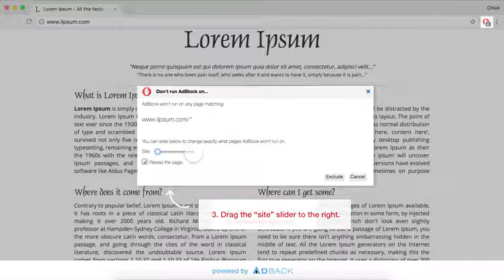AdBack Tutorial: How to deactivate your adblocker on spotify.com?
How to deactivate AdBlock on spotify.com?

1- Click on the adblock icon on your browser
2- Click on «don’t run on pages on this domain»
3- Drag the «site» slider to the right
4- Click on «exclude» to whitelist the site
5- The site is whitelisted. Reload the page.

If you have Adblock Plus:
1- Click on the Adblock Plus icon on your browser
2- Click on «Activate on this website»
3- The site is whitelisted. Reload the page.

If you have uBlock:
1- Click on the uBlock icon on your browser
2- Click on the big blue button
3- The site is whitelisted. Reload the page.

If you have uBlock Origin:
1- Click on the uBlock Origin icon on your browser
2- Click on the big blue button
3- The site is whitelisted. Reload the page.

If you have Ghostery:
1- Click on the Ghostery icon on your browser
2- Click on «Allow this site»
3- The site is whitelisted. Reload the page.

spotify.com is on the position 233* of the AdBack ranking. This website is losing $6075k* per year due to adblocking.

spotify.com needs ad revenue to be maintained. Adblocking represents 15 to 20% of website’s ad revenue loss. Ads allows to access the content for free.